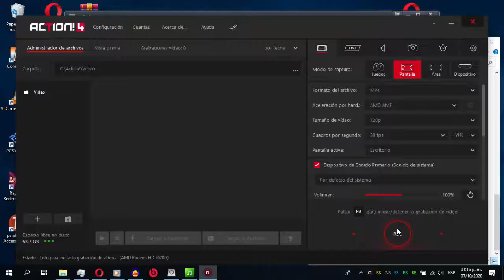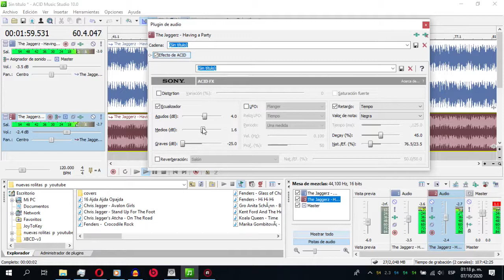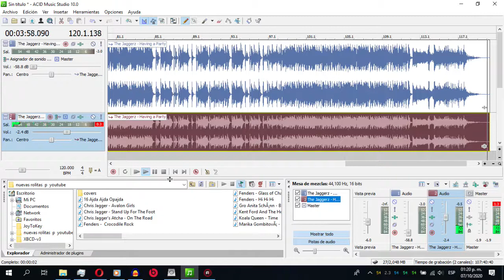The Jaggerz - Having a Party